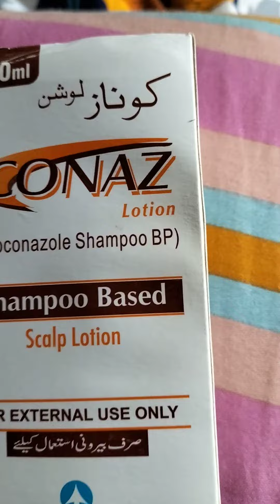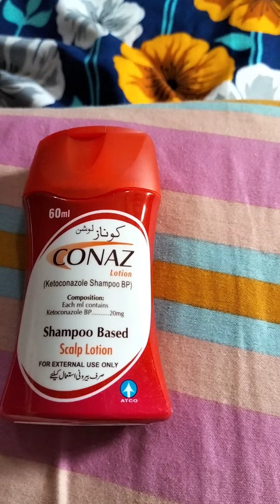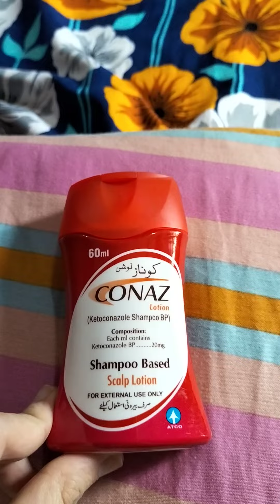Conaz Shampoo/Scalp lotion/ خشکی کا موثر علاج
Conaz shampoo is anti dandruff used on scalp and has very good results